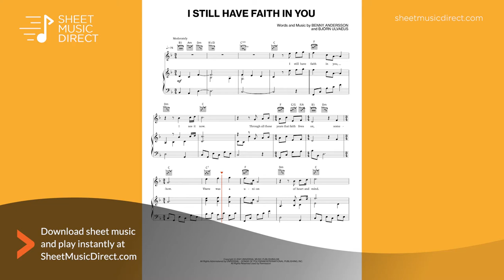I Still Have Faith in You Sheet Music - ABBA - Piano, Vocal & Guitar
Learn how to play ABBA's "I Still Have Faith in You" with premium Hal Leonard sheet music arranged for Piano, Vocal & Guitar (Right-Hand Melody)

Subscription includes over 1.1 million sheet music and guitar tab arrangements for less than $10 a month!